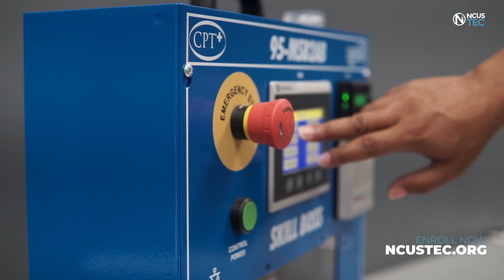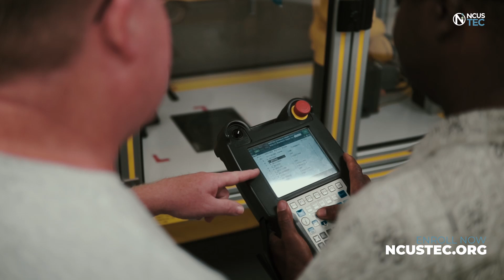Advanced Manufacturing opportunities abound at NCUS TEC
Are you ready to unlock a world of innovation and cutting-edge technology? Ohio is at the forefront of advanced manufacturing, and you can be part of this exciting journey. Special Thanks to The @ohiomanufacturersassociati7549 and @atsindustrialautomation  for their help on this video!